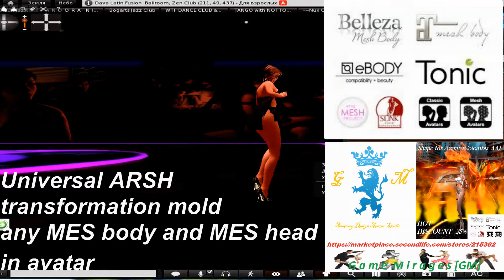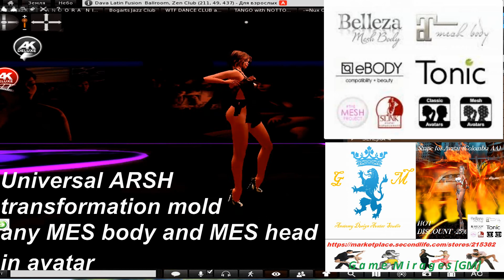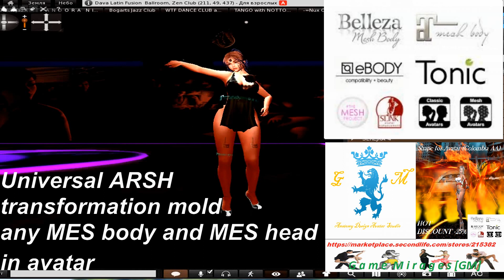Callaita Bad Bunny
УНИВЕРСАЛЬНЫЙ АНАТОМИЧЕСКИ РЕАЛИСТИЧНЫЙ ШЕЙП (УнАРШ/UnARSH)

Направление УНИВЕРСАЛ (УнАРШ) это классический ШЕЙП для создания
основного базового аватара в игре.
В основу положена привязанность носителя (игрока) к лицу персонажа, создание формой классического аватара и его полная трансформация в заложенный формою образ с возможностью комплектации аватара МЕШ продуктами существующими в игре СЛ и МЕШ головы включительно.
Существует на изначальной созданной базовой составляющей аватара которая раскрывается носителю  с применением МЕШ компонентов и при трансформации обретает спектр независимой кастомизации образа и проявление ним специфических свойств и гаммы сопровождающих детализирующих эффектов которые придают телу полную проработку максимального реализма работы тела.
Пробуйте, ощутите, обретите чувства и образ в игровом мире СЛ.
Студия ГМ.

Управляя АВАТАРОМ мы  используем его АНАТОМИЧЕСКИ приближенную МОДЕЛЬ к человеческой анатомии, игру света, управление движениями и самими шаговыми танцевальными движениями сделанными лучшими танцорами мирового танцевального класса на танцевальной машине.

Показываем всю КРАСОТУ самого ТАНЦА через движения аватара - его пластику, ритмику и грацию порою эротичных до мурашек телодвижений  мы создаем танец в ритме музыки что слышим и как чувствуем ритм мелодии.

СОСТАВЛЯЕМ МОДЕЛЬ танца с использованием 2-х аватаров, ритмика, пластика и стилистика которых погружает Вас в мир современных "стрит денце" танцевальных композиций на танцевальной машине типа «HUMANOID DENCE  INTAN CUPLES», управление танцевальными ходовками позволяет вам создать совершенно свой стиль танца, пластика и "восьмерка" бедрами - шейпов аватара создают коллорит  колебающих и обжигающих порою ритмах танца - так мы получаем МИКС-ТАНЕЦ!!!

ПРОБУЙТЕ, НАСЛАЖДАЙТЕСЬ, ТВОРИТЕ . . .

При поддержке креативного менеджера АВА (реквизит)

СООБЩЕСТВО НА  GOOGL  - заходите, будем рады

Группа промоушен поддержки группы в игре

GenoMorfya GM  в сети  Facebook:

GenoMorfia Second Life (GM)

Группа непосредственного изготовления аватаров для игрового мира Second Life:

Creative Avatar Design Studio GM

Группа поддержки канала  в сети Facebook:

GameMirages

страница расширения и подробного рассмотрения (по клипам)  в сети Facebook:

GameMirages

ПОДДЕРЖИТЕ АВТОРА ДЛЯ РАЗВИТИЯ КАНАЛА:

Альфа Банк : 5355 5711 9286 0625  UA

ПУМБ банк : 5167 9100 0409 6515  UA

Приват Банк : 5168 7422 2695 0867  UA